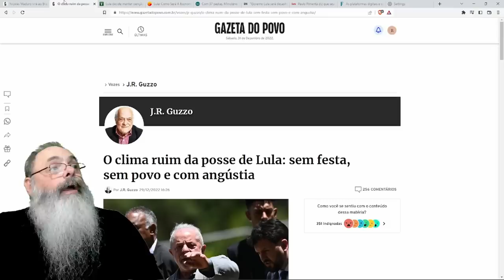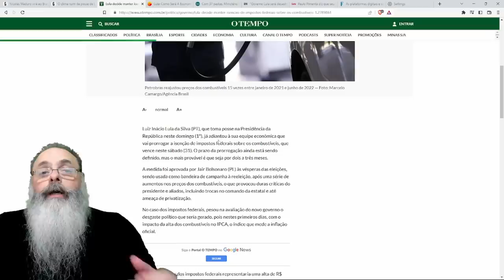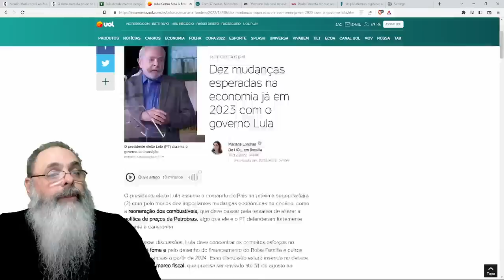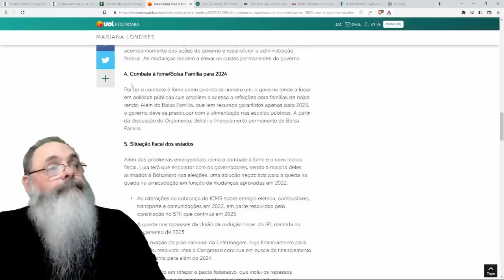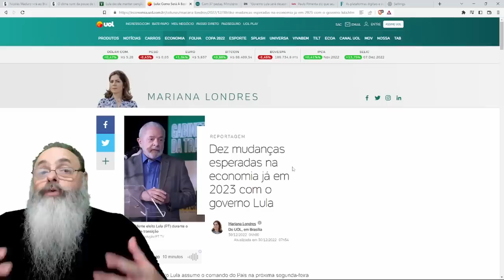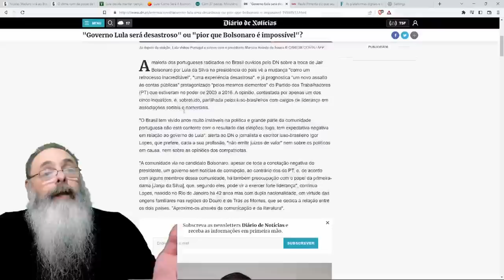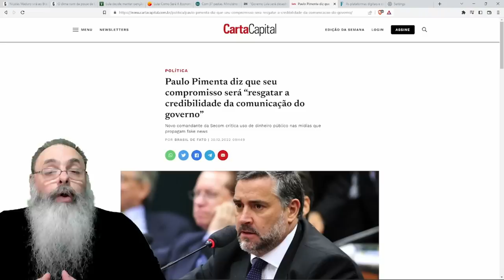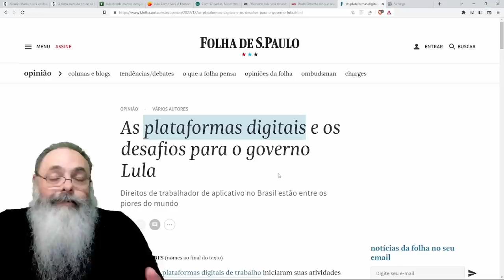LULA assume AMANHÃ, o que PODEMOS ESPERAR desse governo SOCIALISTA? RUIM? PÉSSIMO? ou TRÁGICO?